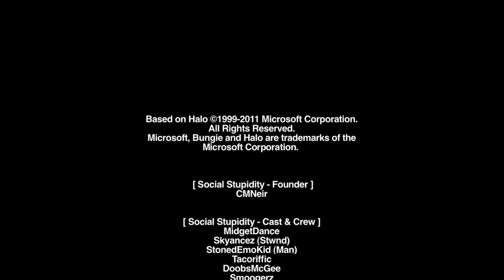Social Stupidity: Episode 48 *Chris Get In*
All Jake and Taco want is for me to GET IN.